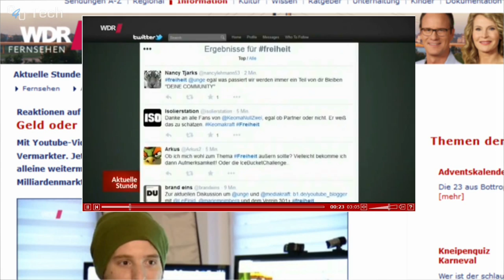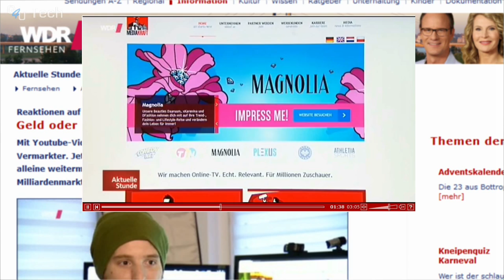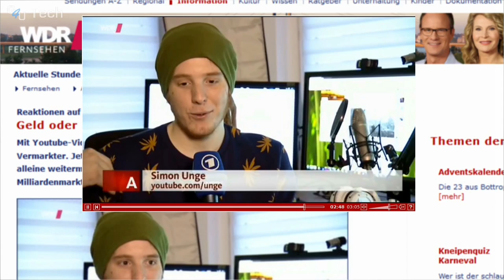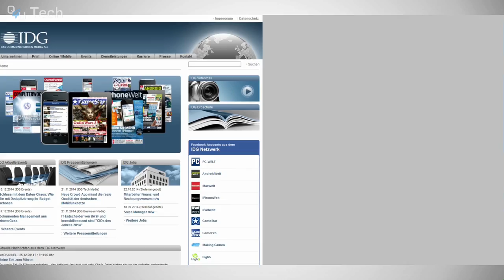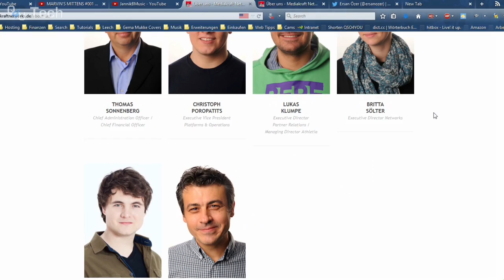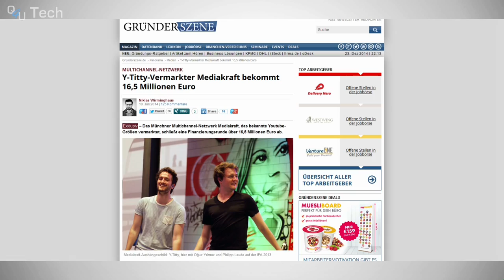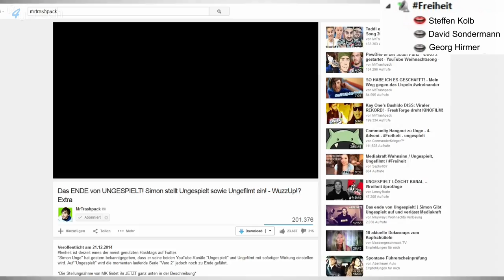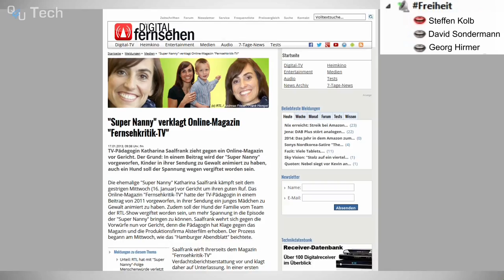Wie ist die Lage bei Mediakraft? Part 1/5 Freiheit | QSO4YOU Tech